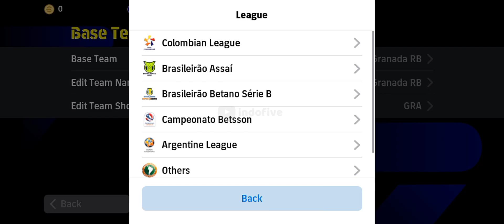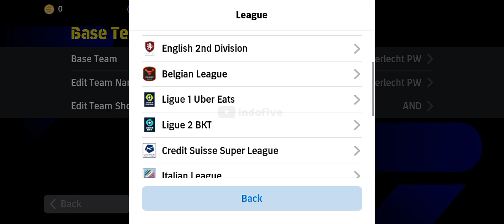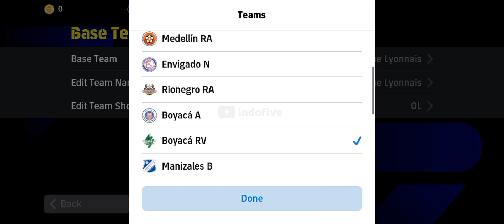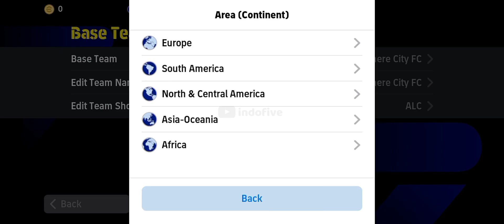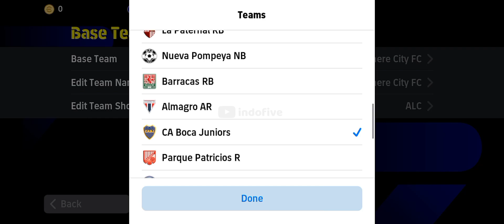Top 10 Best Formations Update Long Ball Counter | 424 4132 Is It Available? 🔥🔥 Efootball 2024 Mobile